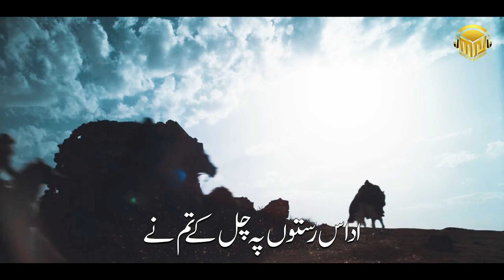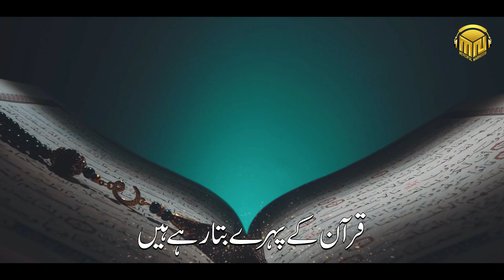Tearful Emotional Nasheed 2022 - Wo Aaj Phir Yaad Aa raha Hai - Abdul Waheed Ahsan - Nasheed Club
Artist : Abdul Waheed Ahsan
Mastering : TSD Records
Video /PRoduction : Merciful Nasheeds